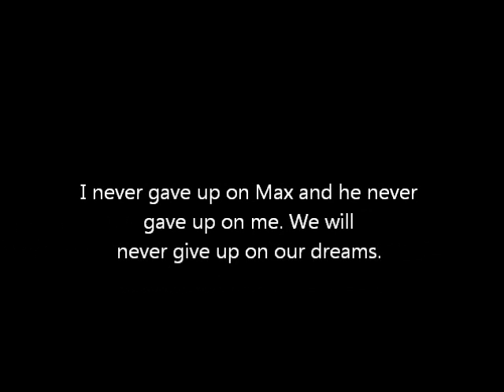Pat & Max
Max and I got outside today.